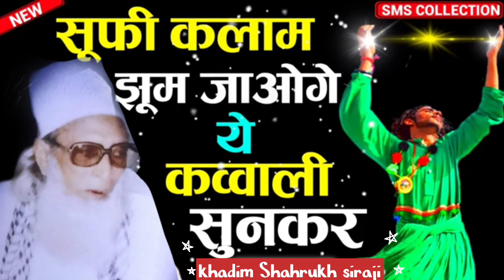Sufiyana qawali new